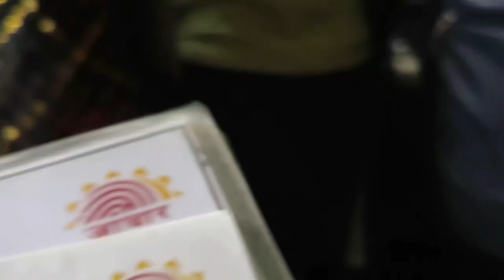Adi din renah kami adha dhura ge huy ena|| bprami lifestyle|| new santali blog video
# santali vlog
# bprami lifestyle
# new santali vlog
santali family vlog